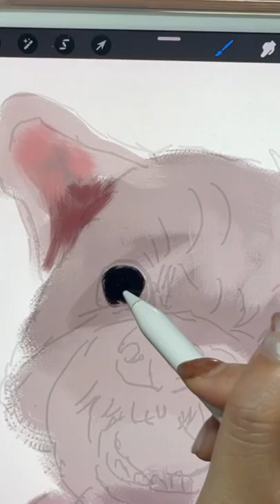draw your Pet｜How to draw a dog?｜IPad drawing｜procreate drawing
Thank you for letting me draw your pet.

感謝你觀看我的繪畫頻道！
歡迎投稿有趣可愛的寵物影片
希望你能享受滑影片的短暫快樂時光!

🗂投稿您可愛的萌寵，入選後會在頻道更新寵物畫唷!